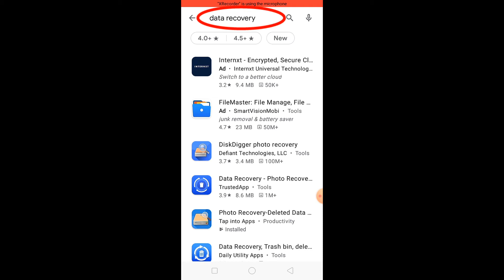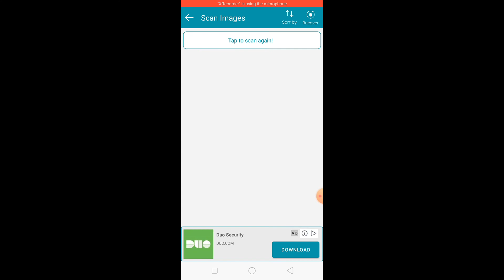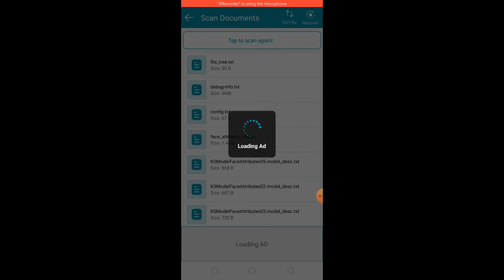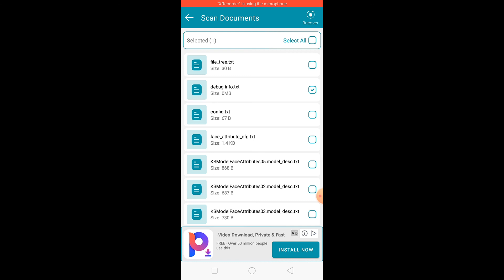How Whatsapp Deleted Image Document Audio and Video in One Click/Whatsapp Deleted Data Recover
…..Viewer Assalam Ul Laikum… ..
About This Video:
How Whatsapp Deleted Image Document Audio and Video in One Click/Whatsapp Deleted Data Recover/Safeer Ahmed Tube
Viewer I Say Welcome on My YouTube Channel safeer ahmed tube. This is the tech Types Channel, In This Channel I Well Uploaded tech related Videos on Regular Basis, Which Make Strong Your knowledge, earning and relevant information.